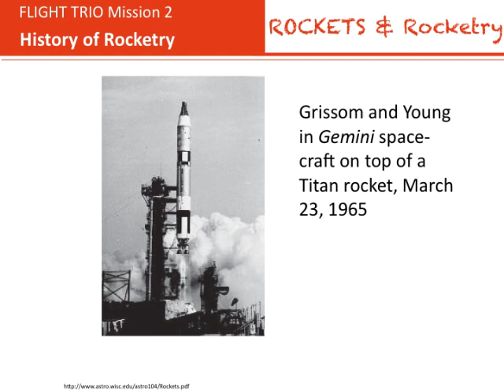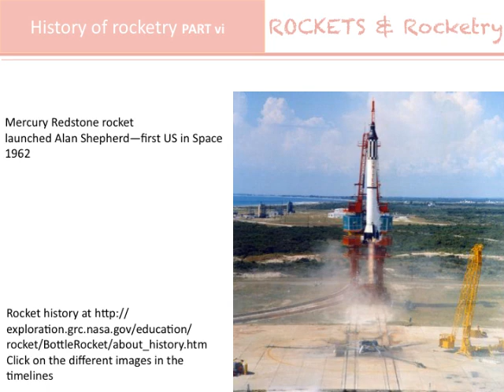FLIGHT TRIO Mission TWO Session 2.1 History of rocketry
History of rocketry: three thousand years of rocketry